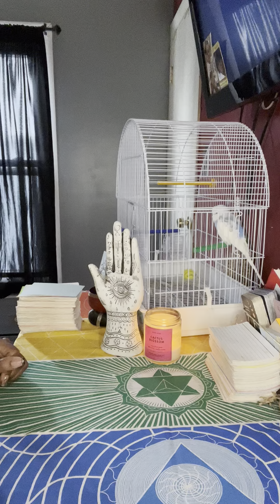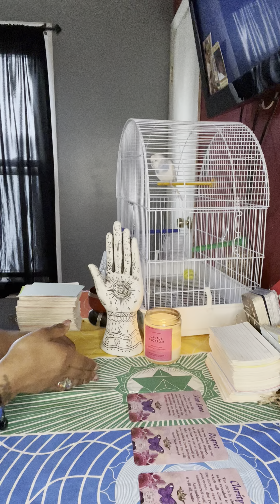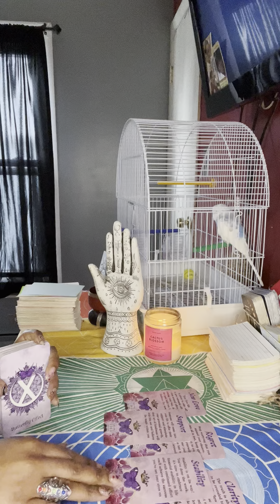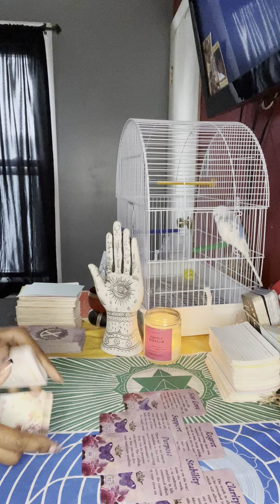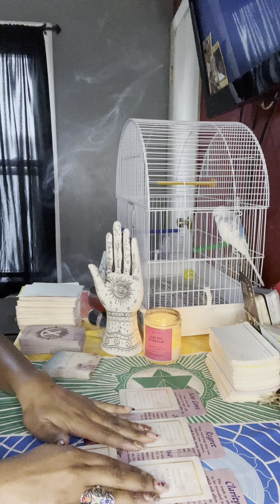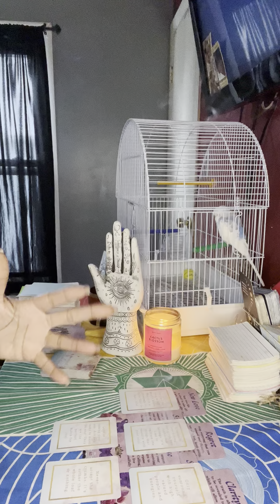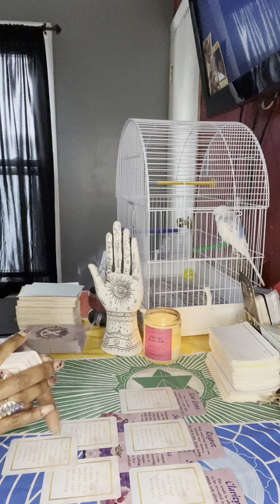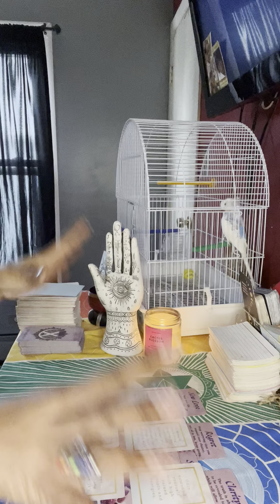YOUR ANCESTORS ARE HELPING YOU ALONG THIS TOUGH JOURNEY👼🪄🔮| EMOTIONS ARE OVERFLOWING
$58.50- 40 min RAW TRUTH READING
$39- Love Reading (approx. 15-20 mins)
(All readings are done via phone)